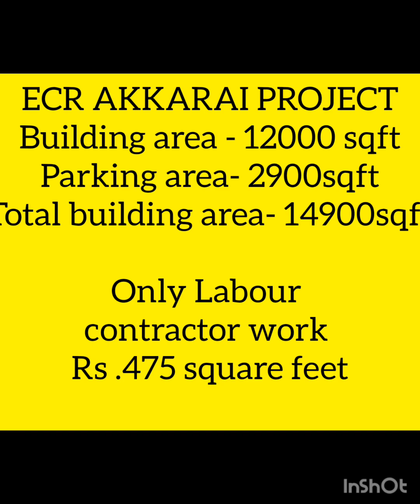Great wall construction ECR AKKARAI PROJECT...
all ecr road work.. civil work  and labour contractor... work  New building  & renovation work...
commercial buildings.. alur Chennai...